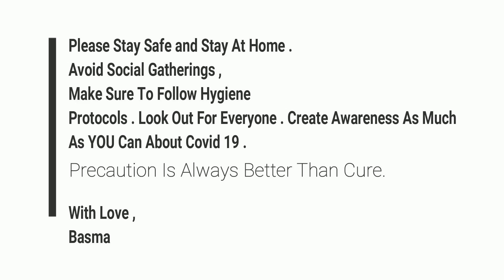COVID-19 NOVEL CORONA VIRUS & BANGLADESH | AWARENESS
Today's Video is regarding the raging Covid-19 and what we can do to keep ourselves safe during this hard time .
Create as much awareness you can to help everyone around you to be safe .
Don't go outside if it isn't emergency . Avoid public gatherings to help stop the covid-19 virus from spreading . May we all overcome this hard time . Ameen .

Be the most Beautiful version of YOURSELF!! ..